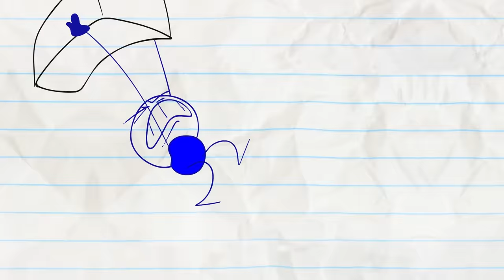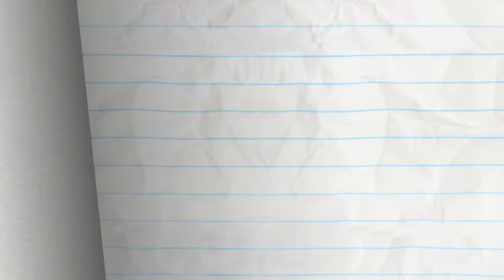Fridge Over Troubled Water - Pencilmation | Animation | Cartoons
CREDITS FOR FRIDGE OVER TROUBLED WATER
Animated by Nathan Wheeler
Sound Design by Brandon Gentry
Voices by Oswald & Daphne Garrington
Compositing by Francis Florencio
with Makoto Matsumura